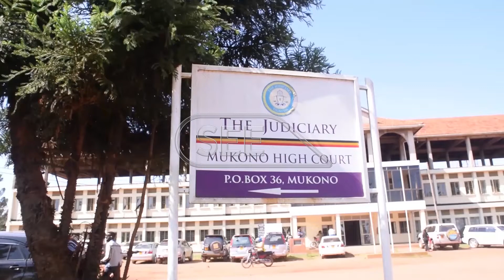High court in Mukono has issued a directive to the sureties of Mathew Kirabo to produce him to court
Justice Henry kaweesa Isabirye of the high court in Mukono has issued a directive to the sureties of Mathew Kirabo to produce him to court or face arrest.
Mathew Kirabo is the key suspect in the gruesome murder of Desire Mirembe a slain Makerere University student.